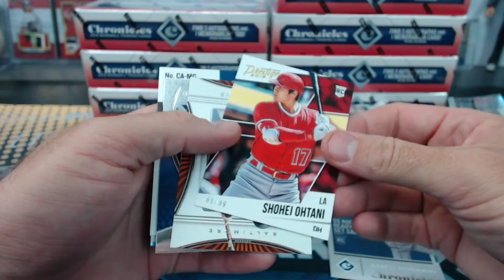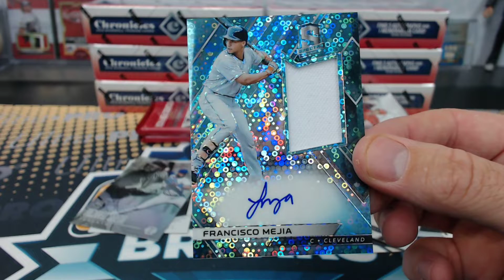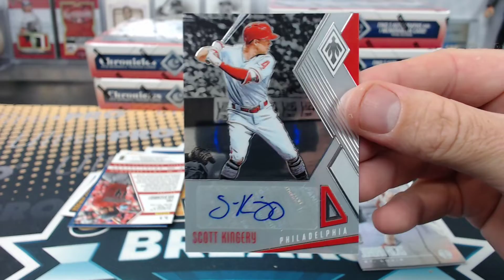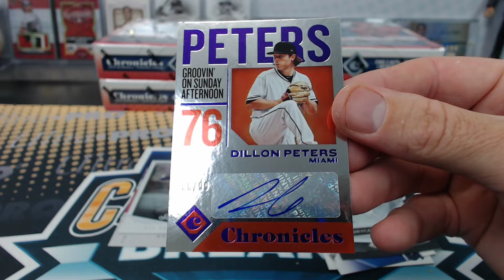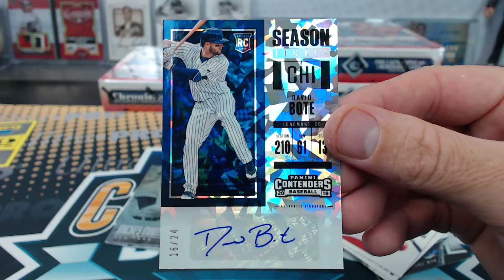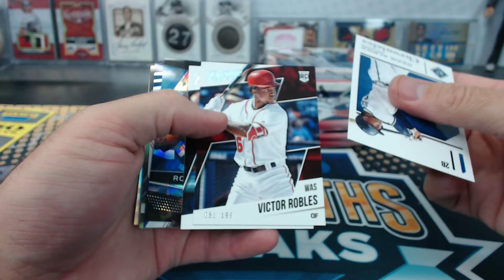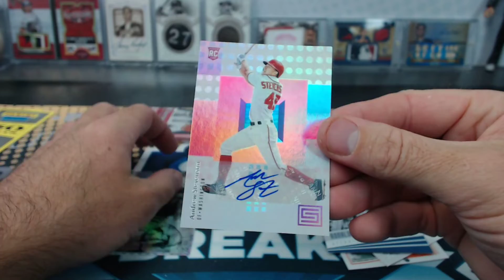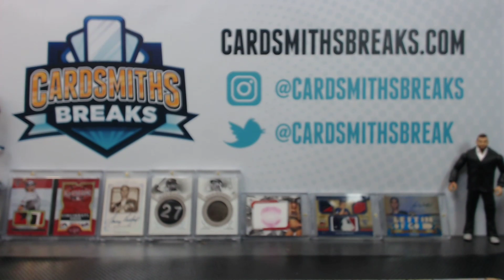2018 Panini Chronicles Baseball 8 Box Case Break #4